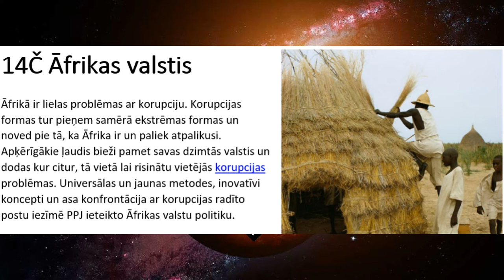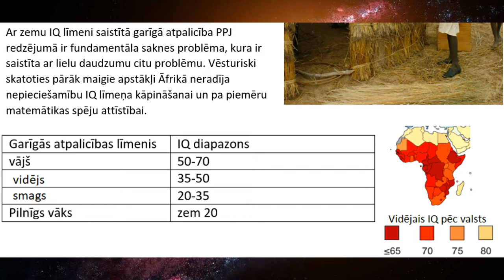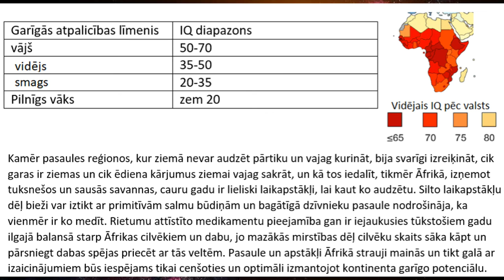Āfrikas valstis ( PPJ manifesta apakšnodaļa 14Č) - audio-teksts-37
PPJ audio-teksta formātā piedāvā Progresīvo Pirātu Jumjniecības Manifesta v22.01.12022  apakšnodaļu "14Č Āfrikas valstis".

sižeta teksts:

Āfrikā ir lielas problēmas ar korupciju. Korupcijas formas tur pieņem samērā ekstrēmas formas un noved pie tā, ka Āfrika ir un paliek atpalikusi. Apķērīgākie ļaudis bieži pamet savas dzimtās valstis un dodas kur citur, tā vietā lai risinātu vietējās korupcijas problēmas. Universālas un jaunas metodes, inovatīvi koncepti un asa konfrontācija ar korupcijas radīto postu iezīmē PPJ ieteikto Āfrikas valstu politiku.

Ar zemu IQ līmeni saistītā garīgā atpalicība PPJ redzējumā ir fundamentāla saknes problēma, kura ir saistīta ar lielu daudzumu citu problēmu. Vēsturiski skatoties pārāk maigie apstākļi Āfrikā neradīja nepieciešamību IQ līmeņa kāpināšanai un pa piemēru matemātikas spēju attīstībai.
Kamēr pasaules reģionos, kur ziemā nevar audzēt pārtiku un vajag kurināt, bija svarīgi izreiķināt, cik garas ir ziemas un cik ēdiena kārjumus ziemai vajag sakrāt, un kā tos iedalīt, tikmēr Āfrikā, izņemot tuksnešos un sausās savannas, cauru gadu ir lieliski laikapstākļi, lai kaut ko audzētu. Silto laikapstākļu dēļ bieži var iztikt ar primitīvām salmu būdiņām un bagātīgā dzīvnieku pasaule nodrošināja, ka vienmēr ir ko medīt. Rietumu attīstīto medikamentu pieejamība gan ir iejaukusies tūkstošiem gadu ilgajā balansā starp Āfrikas cilvēkiem un dabu, jo mazākās mirstības dēļ cilvēku skaits sāka kāpt un pārsniegt dabas spējas priecēt ar tās veltēm. Pasaule un apstākļi Āfrikā strauji mainās un tikt galā ar izaicinājumiem būs iespējams tikai cenšoties un optimāli izmantojot kontinenta garīgo potenciālu.

mūzikas avots:

Phonique - Vincent Price (Original Mix)